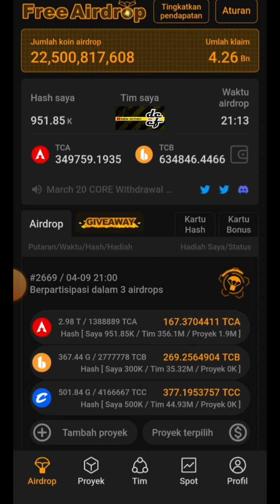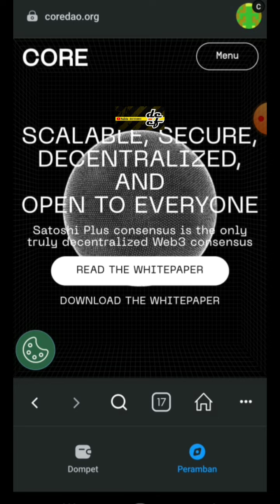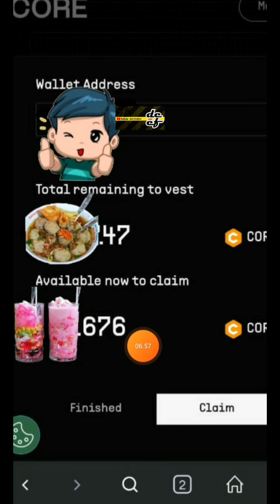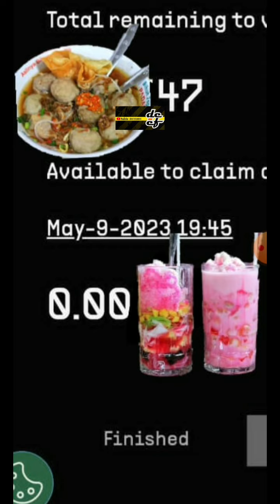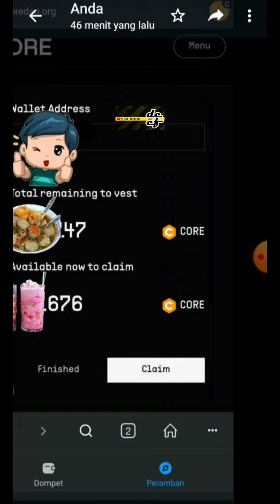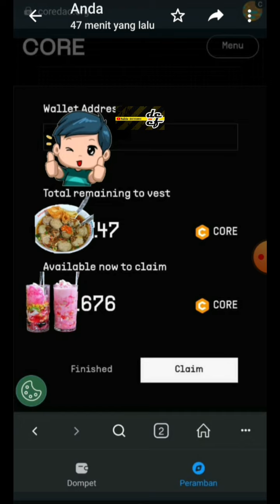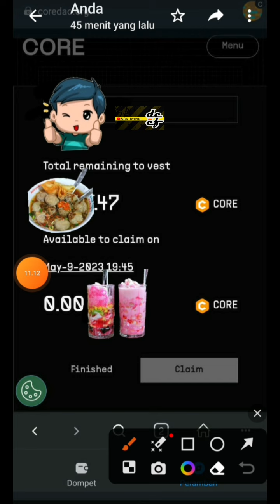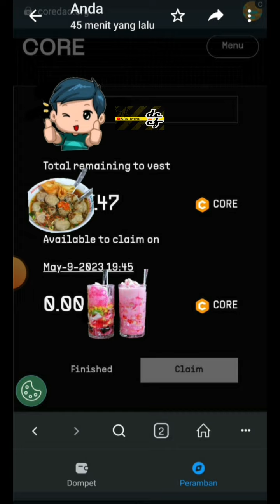DISEGERAKAN || BIAR GAK BERDAMPAK KE-BELKANGNYA❗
《13QGD》

KODE REFERRAL :👇
YYYZ9A